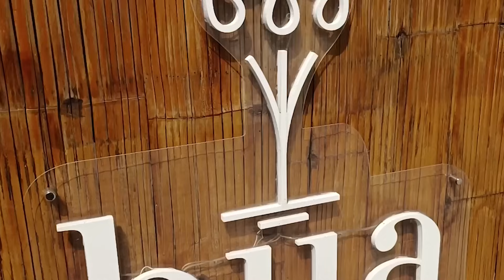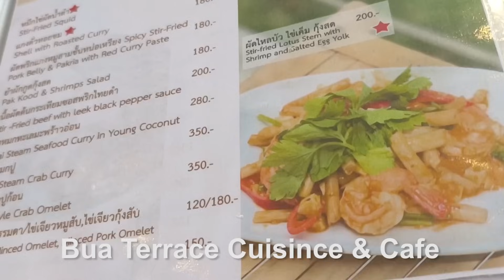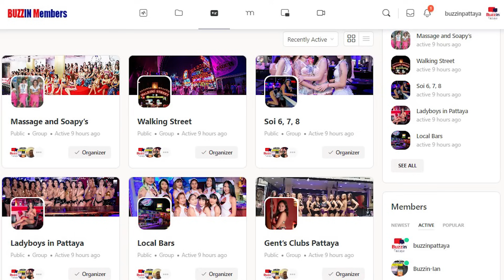Absolutely LOVED my trip here just outside of Pattaya, great time!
I travelled just a short distance from Pattaya to enjoy two nights away in this lovely area!

Bang Chang is a picturesque coastal town located near Pattaya, Thailand. Known for its tranquil charm and natural beauty, it offers a welcome escape from the bustling city atmosphere.

Bang Chang is famous for its stunning beaches, including Hat Bang Chang and Hat Nam Rin, where visitors can relax on sandy shores and enjoy the crystal-clear waters.

The town is also home to a vibrant fishing community, and visitors can explore local markets to sample fresh seafood and experience the authentic coastal lifestyle.

Additionally, Bang Chang offers various water activities such as snorkeling, diving, and boat tours, allowing visitors to fully immerse themselves in the coastal paradise.